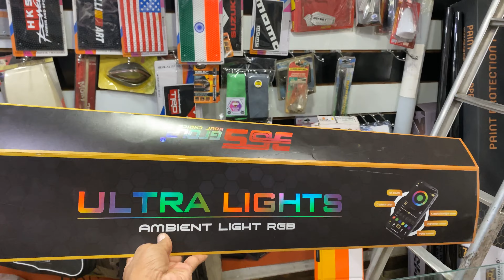Card ambient light (Cardi ambient light install inX16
Cardi ambient light(Cardi ambient light install in
Xl6#cardi

For any inquiry call
Generation Car

(Deals in branded and reliable products)
Specialiazes in car audio
Agar aap apni car ke liye branded car accessories or
detailing products ke bare mien information chahte hai to
Contents
best audio systems
branded LED and HID kits
branded seat covers
detailing products
ppf, ceramic, synthetic sealent with branded products.